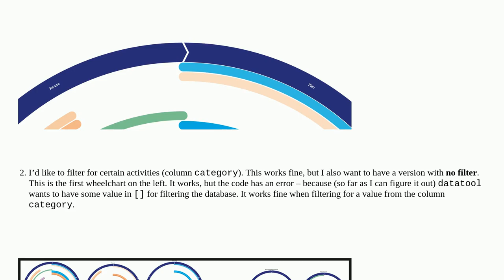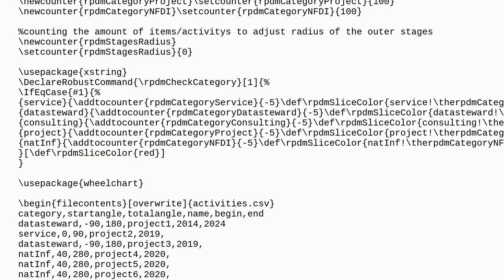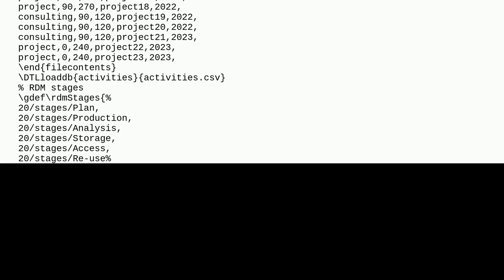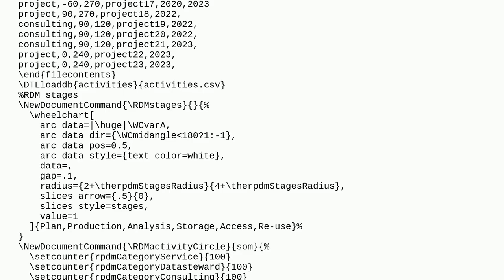Tex: How to adjust size of text in a wheelchart and applying a proper filtering using datatool?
How to adjust size of text in a wheelchart and applying a proper filtering using datatool?

A special thanks goes out to the community

  tikz-pgf datatool